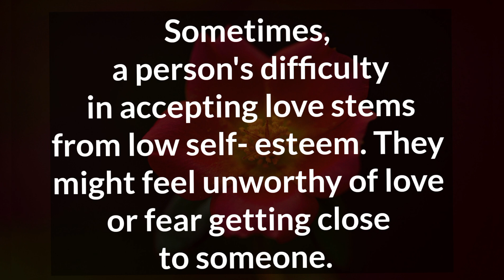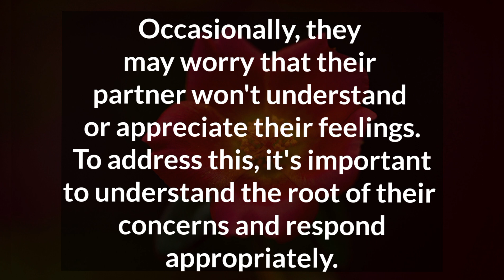Why is many people end up in relationships again after a breakup. 💞Channelled 💌 For Your Partner 🖤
Why is many people end up in relationships again after a breakup. 💥Channelled Massage For Your Partner 🖤 dmtodftoday 💞

Related Queries-

divine masculine
dm to df
divine masculine
dm df
dm message to df today
dm tarot
twinflames